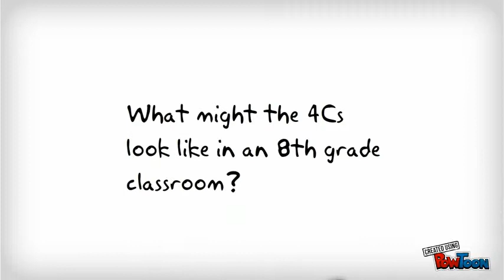Introducing the 4 Cs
An example of what the 4 Cs - collaboration, critical thinking, creativity, and communication might look like in an 8th grade classroom. Made with PowToon.